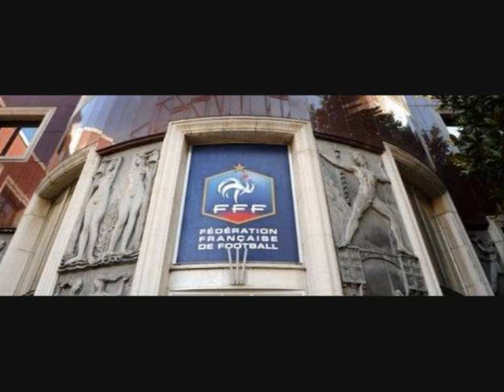douce france : Tentative de BLANC.HIMENT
après la tentative de BLANC.HIMENT et de QUOTAS ETHNIQUES  a la FFF .
Le prochain c'est ou , dans les écoles ? les entreprises? les hopitaux? dans les magasins? dans la rue? ce n'est pas facile de pas avoir la couleur local avec tout ses facho !!